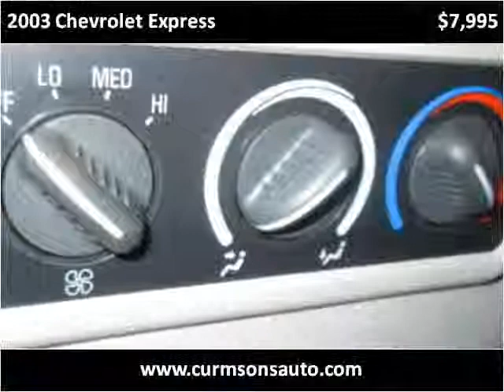2003 Chevrolet Express Used Cars New York NY